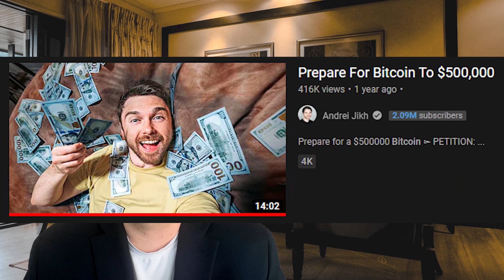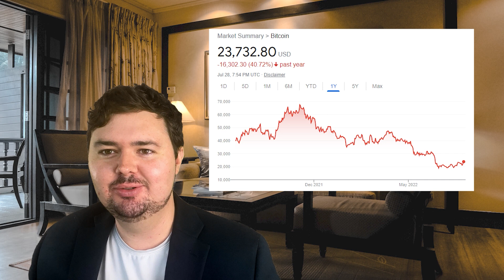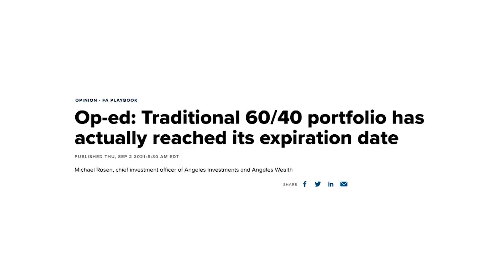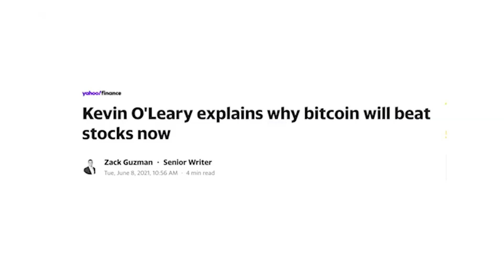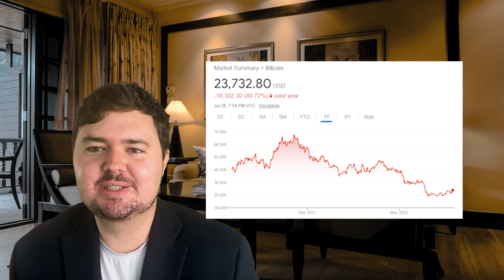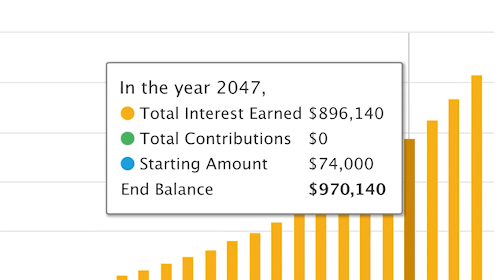The Fall of Andrei Jikh (Bitcoin Flashback Friday)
The Fall of Andrei Jikh (Bitcoin Flashback Friday) | Index Investing With Cole

Andrei Jikh is one of the top investing and finance youtubers on the website. However sometimes he gets a little too excited about new investing opportunities. Today we will go over two of those examples, where he predicts Bitcoin to hit $100,000 100k and $500,000 500k. If you had invested in bitcoin crypto when Andrei had told you to, you would not be doing too well. So hopefully Andrei Jikh is a little more careful in the future when recommending certain investments to his viewers on youtube.